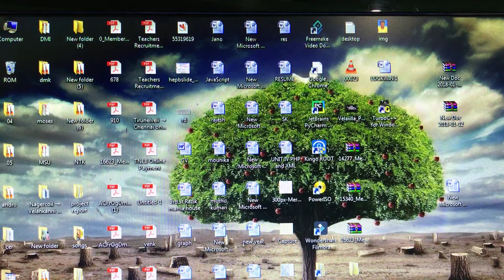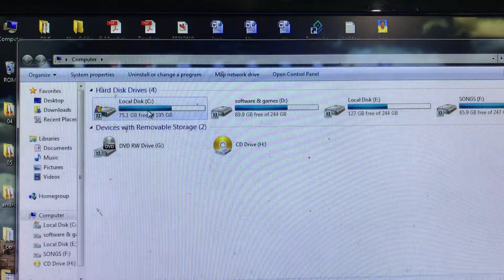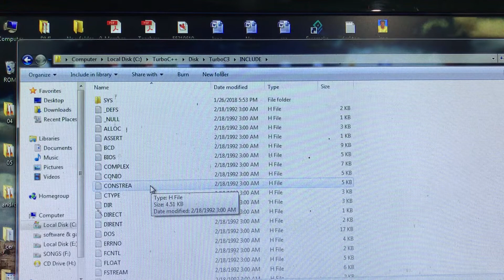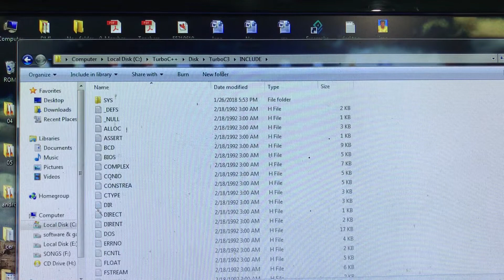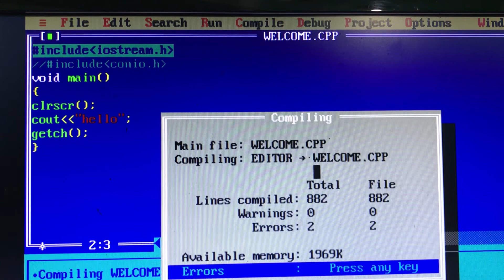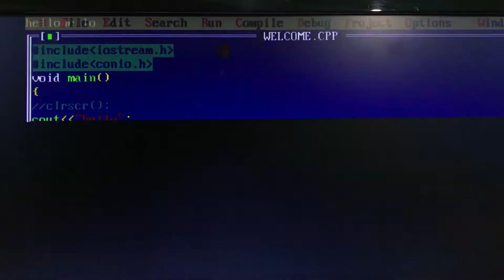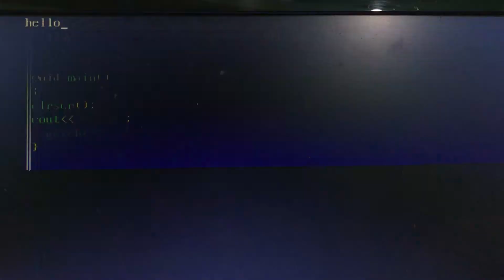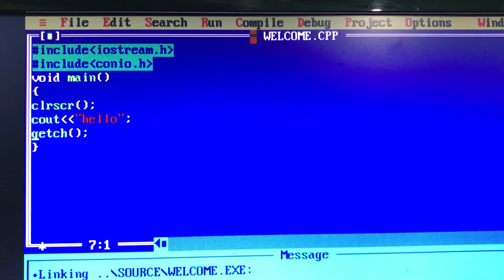Uses of header files clrscr() and getch() in c++(Tamil)|C++ lecture 1(tamil)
This video explains header files (iostream.h,Conio.h) and the built in functions clrscr and getch used in c ++ tamil